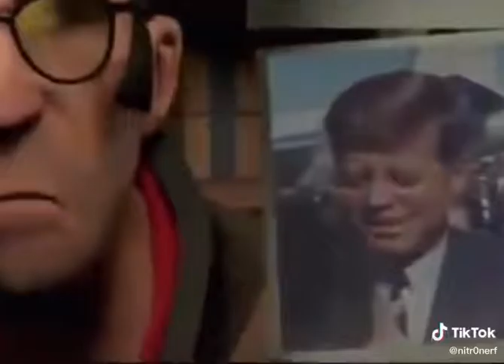Team Fortress 2 Funny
team fortress 2 among us,
team fortress 2 deathrun,
team fortress 2 japan,
team fortress 2 knife,
team fortress 2 lore meme,
team fortress 2 rage,
team fortress 2 taunt kills,